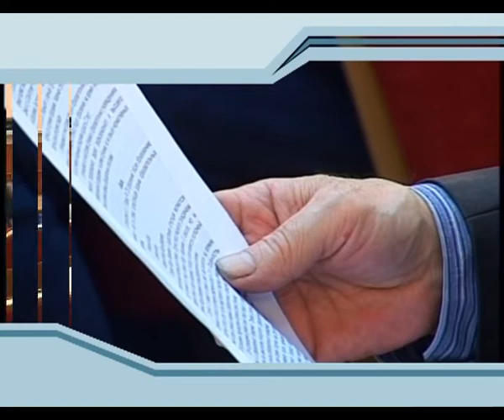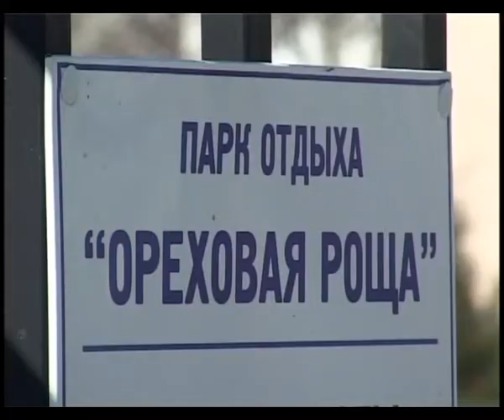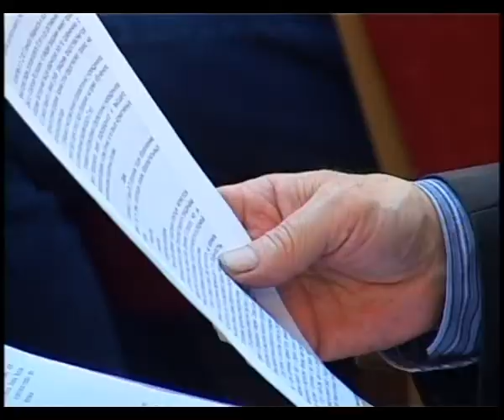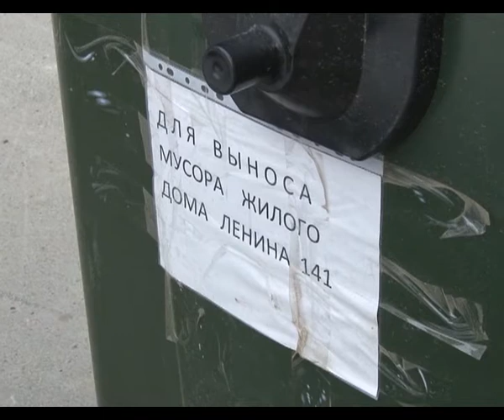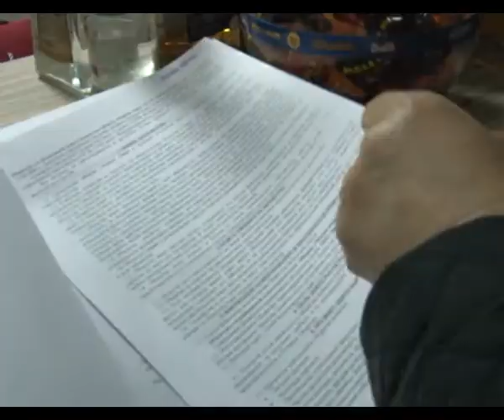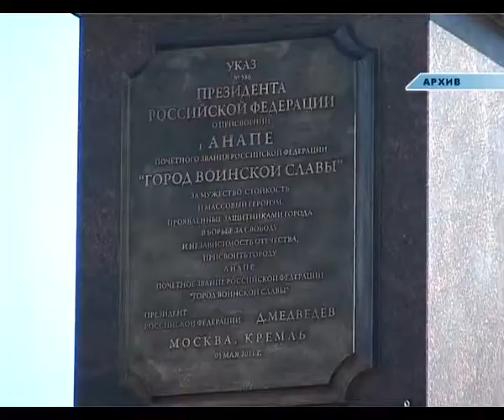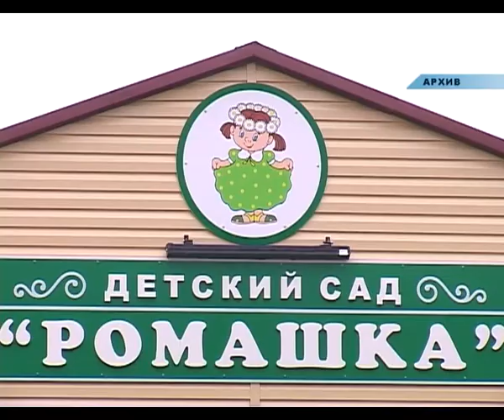Новости "Анапа Регион" от 26 марта 2014 года